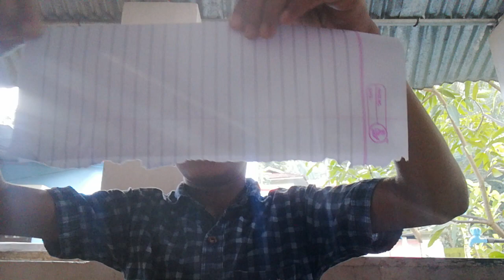August 22, 2021